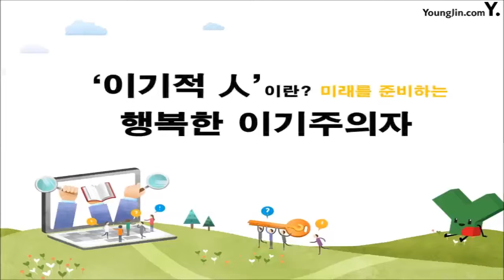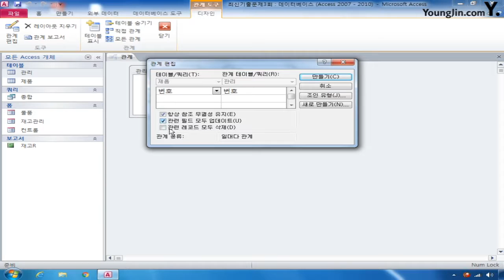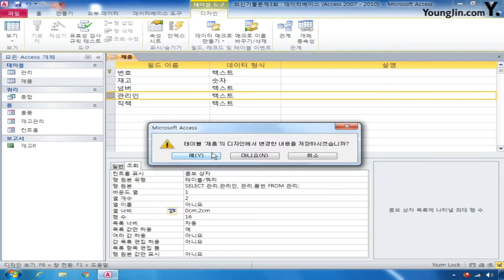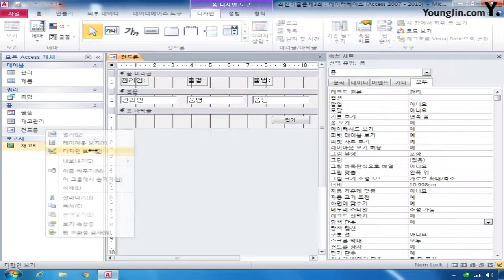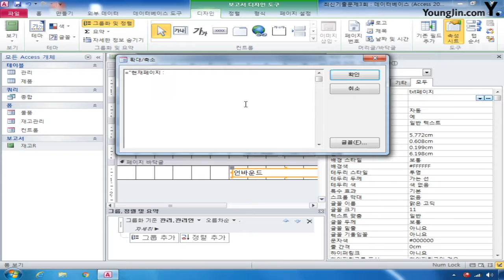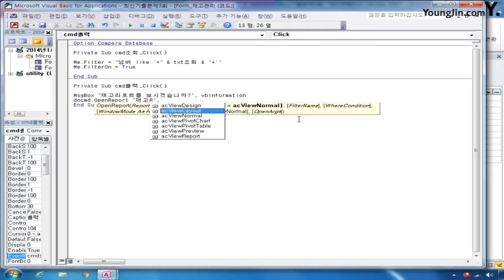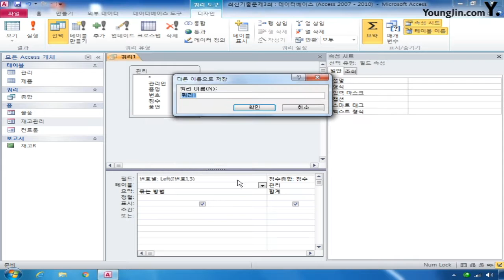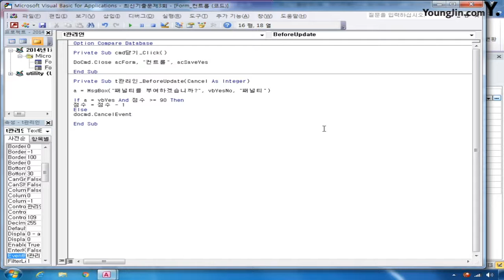데이터베이스 2015년 A